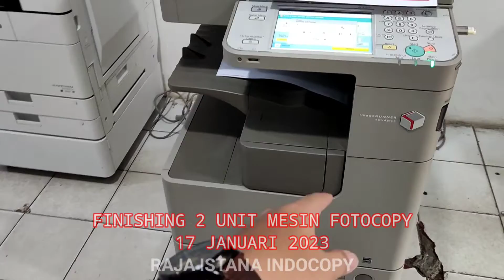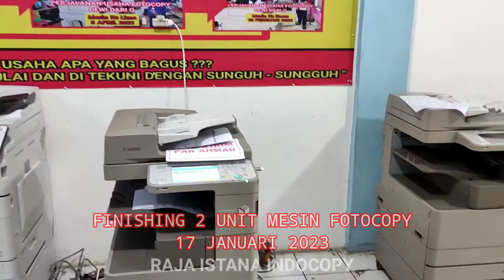Kirim mesin fotocopy 2unit ke Kuala Tungkal, Kota Jambi.